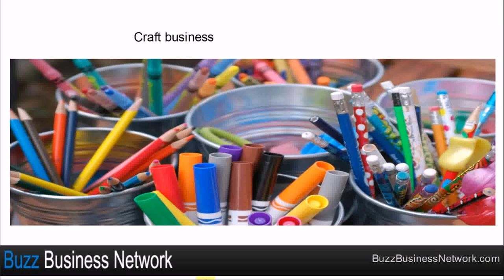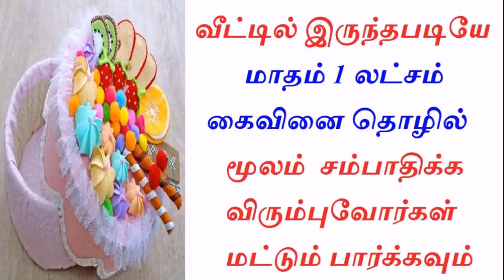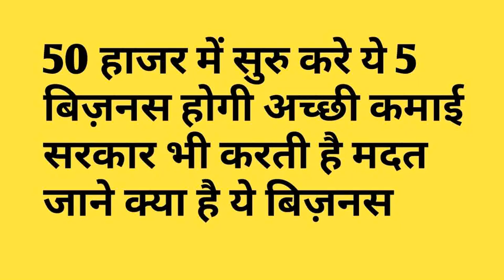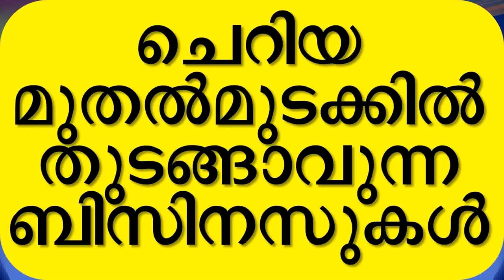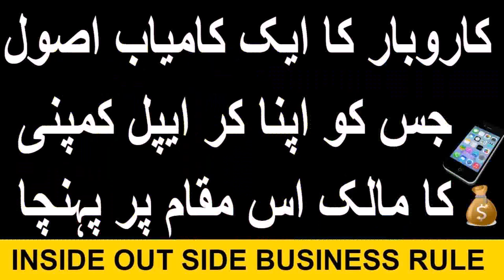Small Side Business Ideas In India